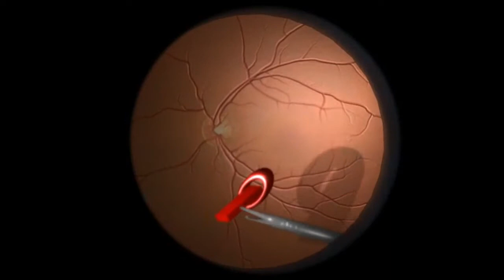Eyesi Video 5